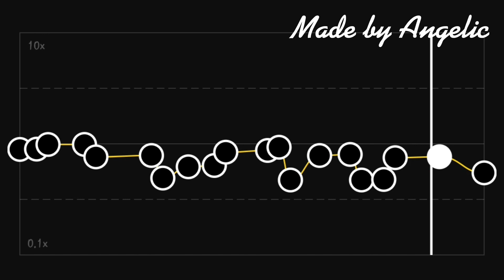Indila -Ainsi bas la Vida (CapCut audio edit)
what songs should I do next? most liked comment wins!